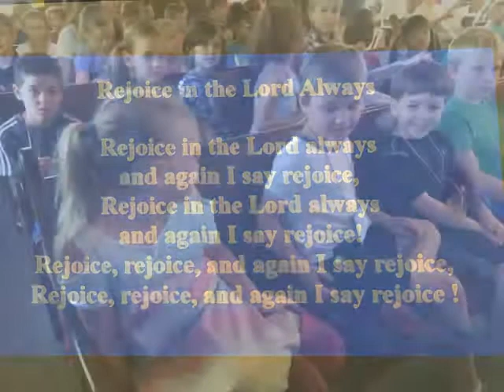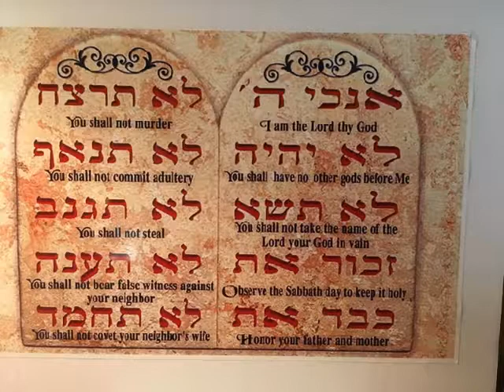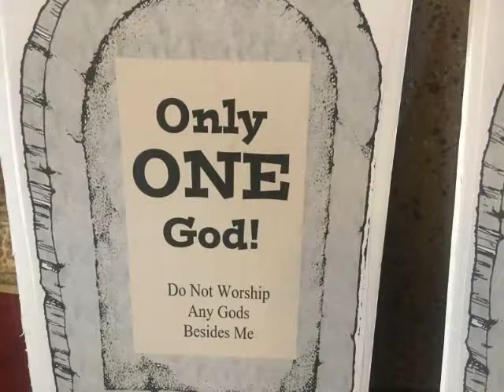2017 VBS Kid's Ten Commandments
McClellanville, SC  VBS 2017 - Kid's Ten Commandments